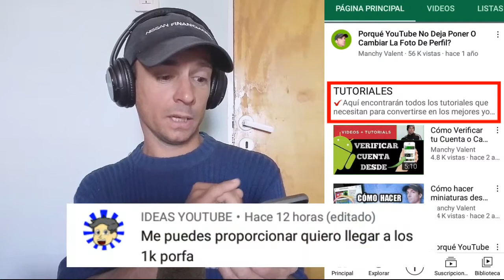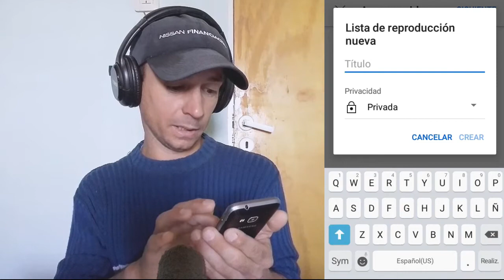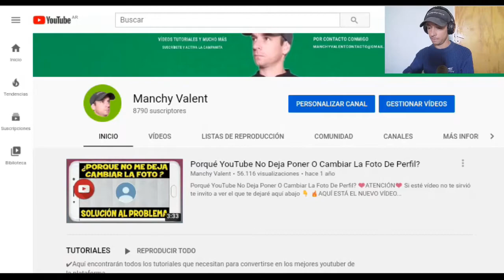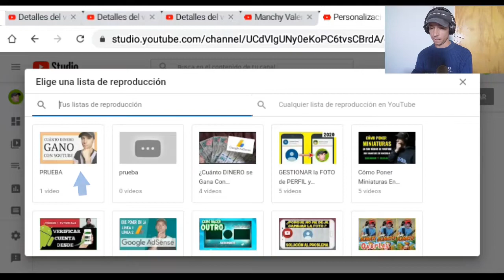Cómo crear SECCIONES en Youtube - Organiza tu canal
00:00 crea secciones con descripcion
00:23 como crear las secciones en youtube
00:36 como crear lista de reproduccion y crear seccion en youtube
02:28 como crear secciones en tu canal de youtube 2021